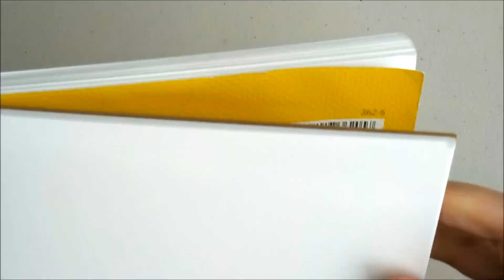Sketch With Me (#1): Mermaid and Dessert Queen | Doodle Speedpaint | iiKiui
Purchase my art here!

Hi everybody!

Today I bring to you an informal type of video to close off March. March went by so quickly, didn't it?? Honestly, I didn't know what type of video to do, so I turned on the camera and started to sketch. I think it turned out well and I really like these types of videos. I think it gives you a chance to see my sketching process and not have something planned beforehand, sketched, inked and colored as normal.

My concept for Dessert Queen has yet to be fleshed out completely, but I'm glad the idea came to me. It kind of relates to a personal thing, so I think it makes it more interesting. I'll definitely be refining her design more and probably make a full image of her in the future.

Anyways, I hope you guys liked this type of video.

♥ Nicole

Art is made by me personally. Please do not use, alter or reproduce in any way.